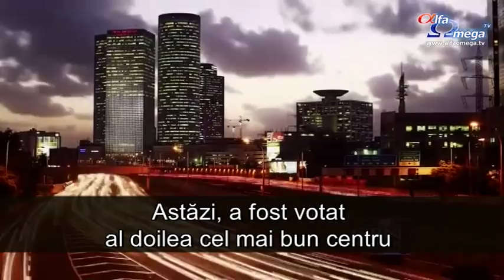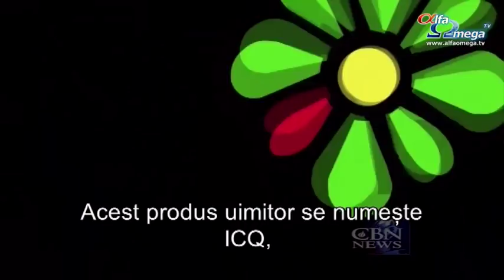Israelul: o natiune a inovatiilor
După înființarea lui, statul evreu a progresat în mai multe domenii. Israelul a fost numit adesea o națiune a inovațiilor. În timp ce Ierusalimul este centrul spiritual al țării, Tel Aviv-ul este centrul succesului său. Acum un secol, acest oraș înfloritor nu era decât o serie de dune de nisip. Astăzi, a fost votat al doilea cel mai bun centru de tehnologii avansate din lume.
De la i-Phone la PlayStation, multe dintre ideile din spatele dispozitivelor favorite au venit de la inventatori din Israel. Telefoane cu clapetă, tastaturi pentru smartphone-uri, cipuri Intel Pentium, capacitatea de a imprima direct de pe calculator, memoria USB, cipul din i-Pad, Sistemul de operare folosit de Amazon Kindle, cipul care controlează PlayStation-ul Sony și senzorul 3D din Xbox.
În fiecare an, companiile americane plătesc tot mai mulți shekeli pentru a cumpăra ceea ce a lansat Israelul.
''Cred că provocarea Israelului este să treacă de la o națiune a inovațiilor la o națiune a dezvoltării. E nevoie să construim companii mai mari, nu doar să le vindem timpuriu la multinaționale americane, ci să le introducem în procesul de vânzare și să creăm mai multe locuri de muncă atât aici, cât și în America și în jurul lumii'', spunea Medved.
Ce îi conferă Israelului progresul tehnologic ?
'''Chutzpah'' este probabil unul dintre cele mai certe cuvinte evreiești. Este foarte greu de tradus. Tupeu, îndrăzneală continuă... ''Chutzpah'' ne permite să ne depășim limitele, să încălcăm regulile și să ieșim din zona noastră de confort  pentru a putea crea lucruri noi'', spunea Medved.
''Această cultură a stimulării, dezbaterii și argumentării se află peste tot în Israel. Argumentarea este sănătoasă pentru că ajungi la răspunsuri mai bune, la rezultate mai bune. Cred că acesta este un atribut cultural cheie în povestea succesului economic al Israelului, în miracolul lui economic'', spunea Dan Senor.
''Dacă toți acționează la fel, atunci nu va mai fi un loc creativ. Întotdeauna spun că "rețeta" secretă a tehnologiei avansate a Israelului este faptul că mama evreică își întreabă fiul la vârsta de 7 ani: "După tot ce am făcut pentru tine îți cerem prea mult dacă vrem să câștigi un premiu Nobel ?"', spunea Iossi Vardi.
Iossi Vardi e cunoscut ca "nașul" industriei tehnologiei avansate a Israelului. A investit în mai mult de 80 de afaceri ce țin de internet, inclusiv în compania înființată de fiul său. Acel produs uimitor se numește ICQ, primul program de mesagerie instantă. În mai puțin de un an, America Online a cumpărat compania cu 400 milioane de dolari.
La cele mai multe interviuri pentru un loc de muncă, cea mai importantă întrebare nu e legată de facultatea absolvită, ci de locul unde ai făcut armata.
În Israel, aproape fiecare israelian merge în armată, aproape fiecare israelian învață cum să conducă, cum să se descurce, cum să ia decizii foarte dificile cu foarte puține informații atunci când se află sub presiune. Aceste competențe îi determină pe tineri să fie antreprenori.
Multe companii IT israeliene sunt înființate de o unitate militară de elită cunoscută ca Unitatea 8200, un grup secret specializat în războiul cibernetic. Se crede că Unitatea 8200 este creierul din spatele virusului Stuxnet care a lovit  programul nuclear al Iranului.
Israelienii spun cu mândrie că multe dintre ideile tehnologiei avansate vin din experiența lor din armată. Idee despre care unii spun că ar putea beneficia și companiile americane.
''Afacerile americane au multe de învățat despre cum și-a integrat Israelul soldații în economie, atunci când aceștia termină armata'', spunea Dan Senor.
Stire difuzata in emisiunea Jerusalem Dateline 74 - mai 2015 - ultimele știri creștine